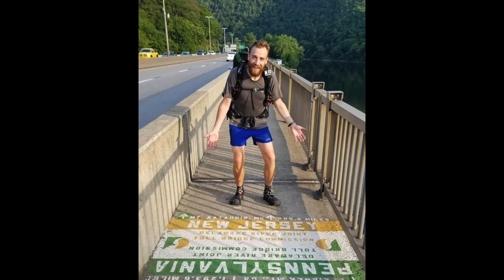My 2018 A.T. Thru-Hike: Maryland & PA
Back with another update!  This time Fernando and I passed into Pennsylvania, hit the halfway point, scramble through, Rocksylvania, and head into New Jersey!

All comments are my own.